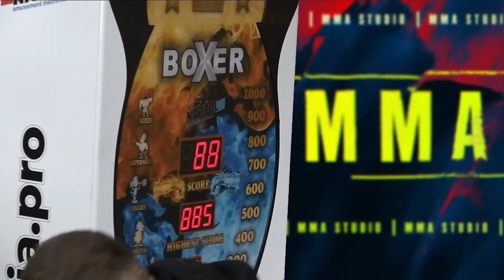MMA STUDIO #22 - PAWEŁ PAWLAK I ADRIAN BARTOSIŃSKI!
Bohaterowie najbliższego KSW w MMA Studio! Widzimy się o 21:00!